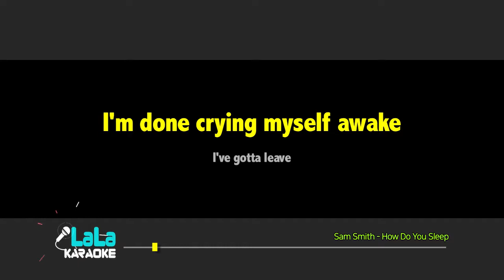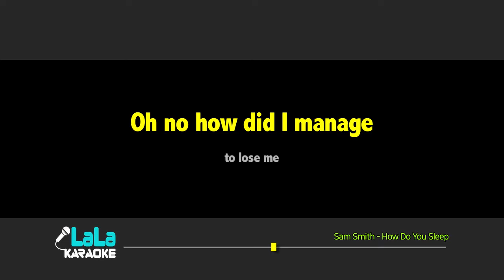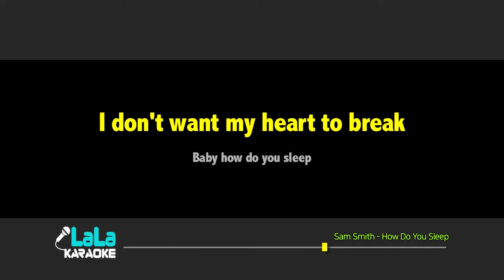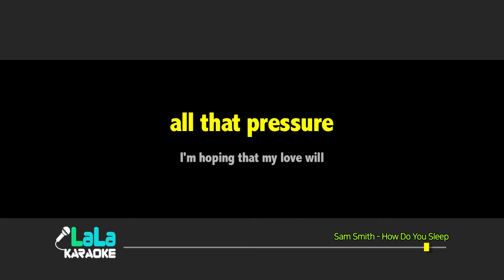Sam Smith - How Do You Sleep (Female,여자키) LaLa Karaoke 노래방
Sam Smith - How Do You Sleep 노래방 (karaoke)

Sam Smith - How Do You Sleep Karaoke (Instrumental)

I'm done hating myself for feeling
I'm done crying myself awake
I've gotta leave and start the healing
But when you move like
That I just want to stay
What have I become now?
Looking through your phone now oh no
Love to you is just a game
Look what I have done now
Dialling up the numbers on you
I'm hoping that my love will
Keep you up tonight
There's no way I'm sticking around to find out
Oh love will keep you up tonight